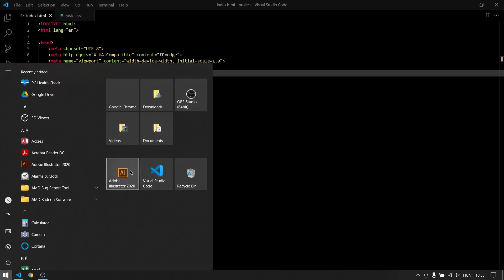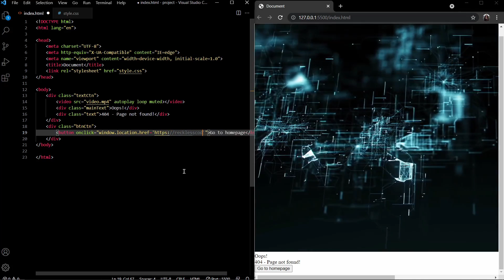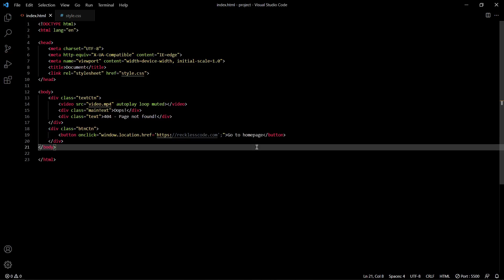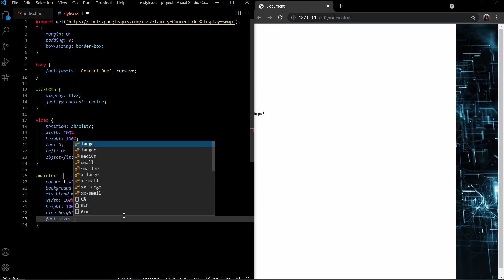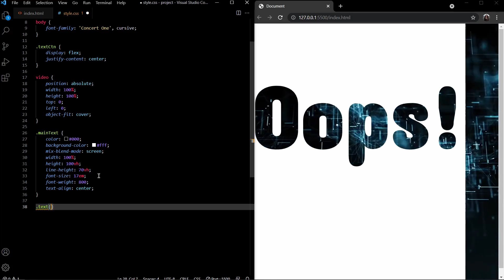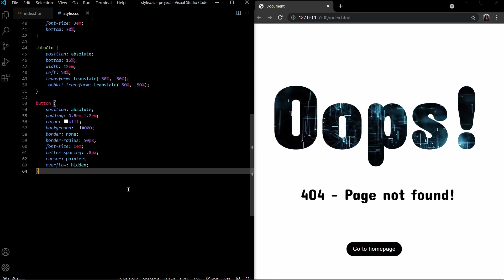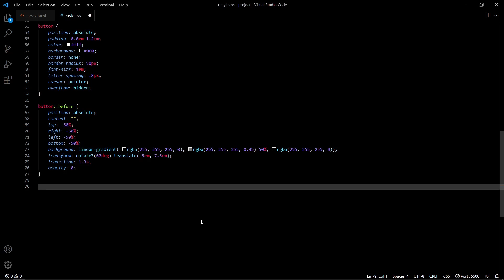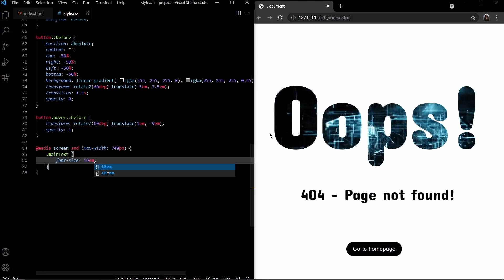404 page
404 page with shining button using only html and css.